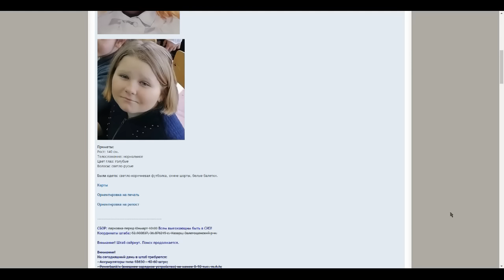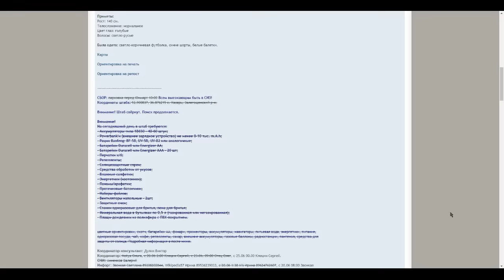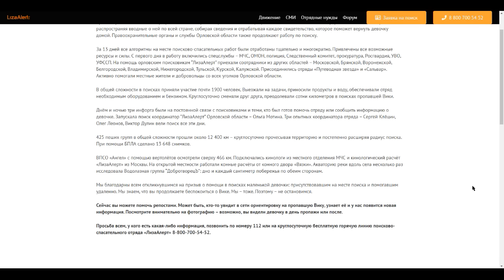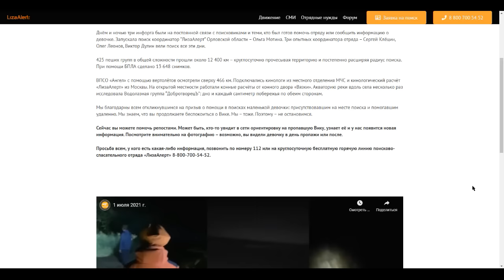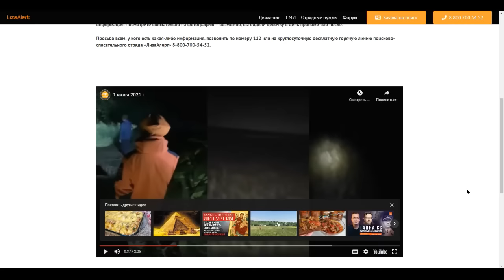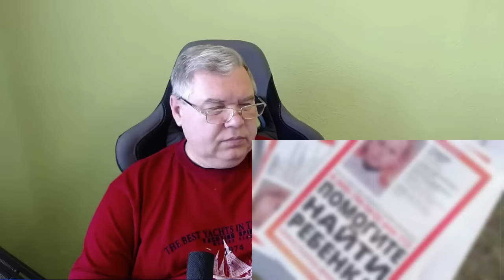Вика Гнедова. Пропавшая без вести